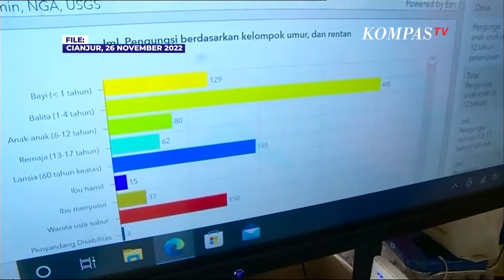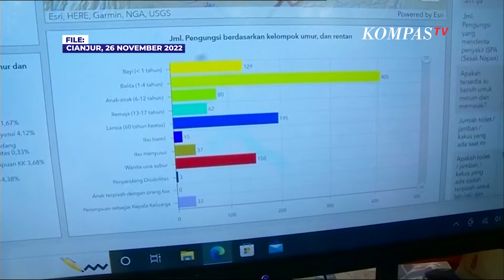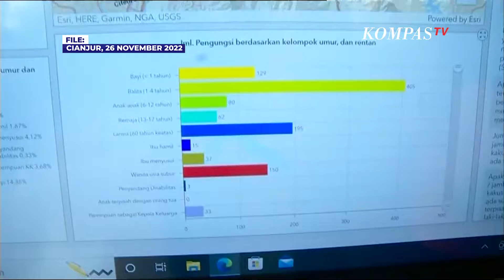Aplikasi Ini Mampu Bantu Pantau Data Korban Gempa Cianjur dan Sebaran Bantuan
CIANJUR, KOMPAS TV - BNPB tengah merancang sebuah aplikasi yang berisi data lengkap pengungsi akibat gempa Cianjur.

Tak hanya jumlah korban dan pengungsi, aplikasi tersebut juga bisa mengetahui presentasi korban rentan dan kebutuhan warga.

Baca Juga Cerita Duka Seorang Bapak di Cianjur Kehilangan Ibu, Istri, dan Anaknya Akibat Gempa di

Aplikasi bernama Data Pengungsi Terpilah nantinya bisa diunduh relawan dan masyarakat umum.

Tim gabungan pun hingga kini masih mencari korban gempa yang belum ditemukan. Data hingga Minggu (27/11), korban jiwa akibat gempa Cianjur tercatat 321 orang.

Gempa berkekuatan magnitudo 5,6 landa Cianjur pada Senin (21/11).